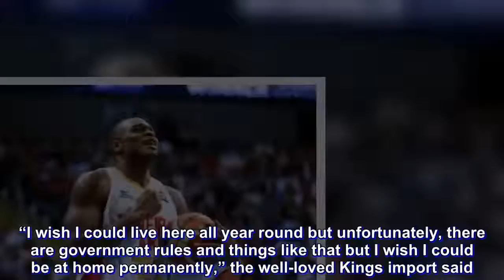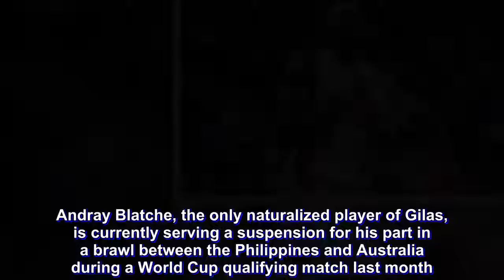Move to make Brownlee Filipino gains momentum with bill